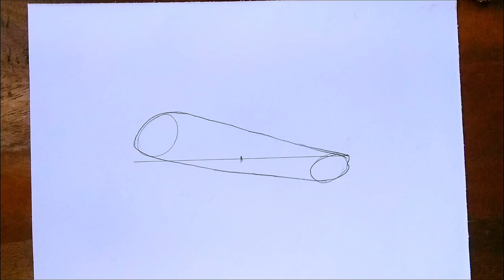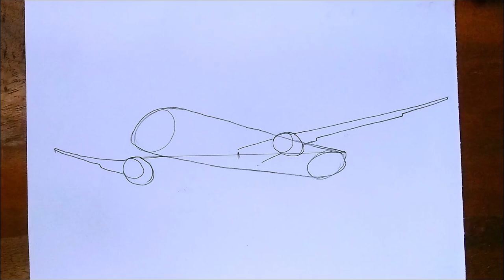How to draw aeroplane step by step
This tutorial is Very easy. I used STAEDTLER ( Noris Club)...watercolour pencil in this drawing.

TAKE LOVE
BE SAFE BE HAPPY
BYE